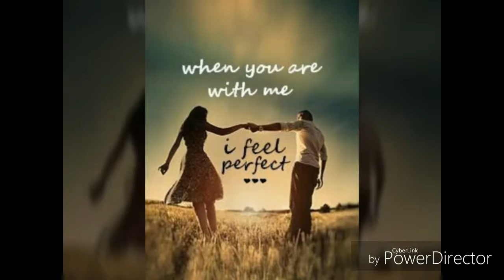ನಾನು ಒಂದು ಬಿಳಿ ಪಾರಿವಾಳ ಸಾಕಿದೆ.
Naanu ondu BILI. PARIVAL sakide lyrics composed By V.B.PATIL AMADIHAL